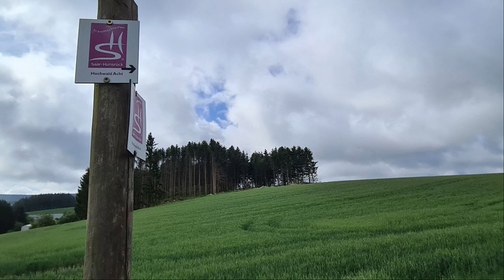Nr. 047 - Traumschleife Hochwald-Acht